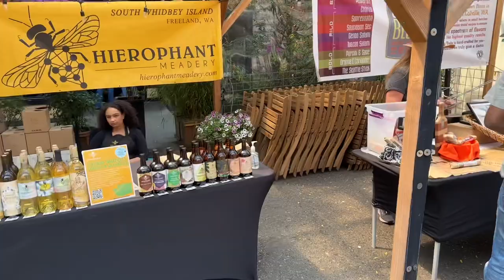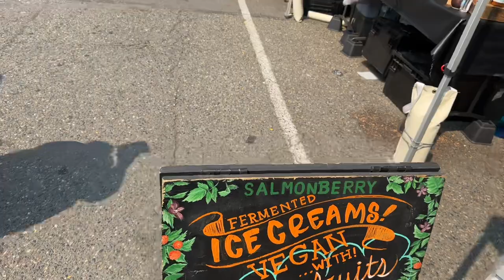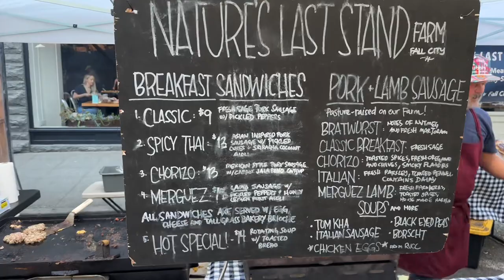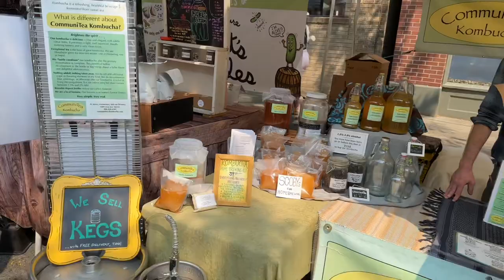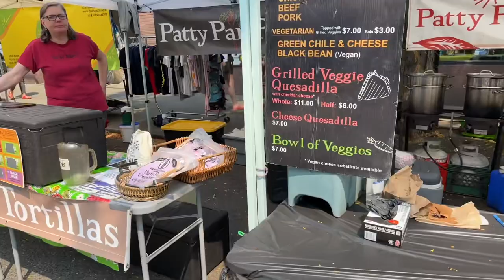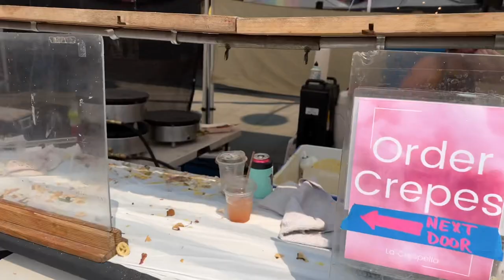Farmer’s Market 1